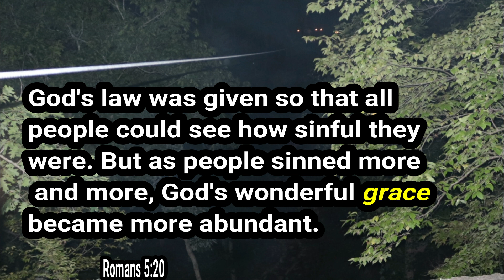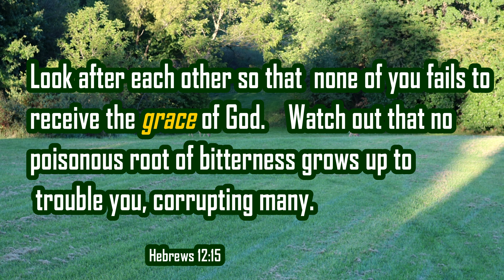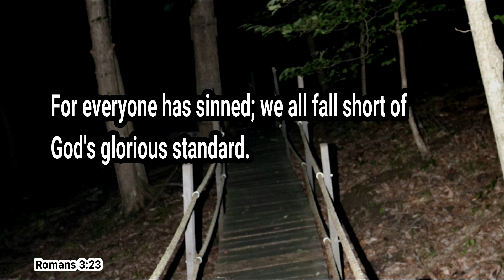Grace! Wednesday's Words To Live By! What does Grace Mean? Biblical Grace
What is Grace? What does it mean? Wednesdaywisdom This 2 1/2 minute short video gives you several verses about grace from the Holy Bible